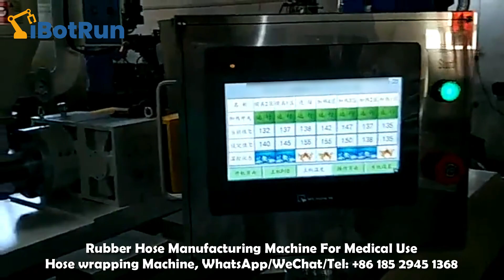Rubber Hose Manufacturing Machine For Medical Use - Hose wrapping Machine - iBotRun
iBotRun provide rubber hose manufacturing machine for large scale production (or manufacturing) of medical rubber hoses. Also accept Non-standard automatic machine design and manufacture customized equipment.